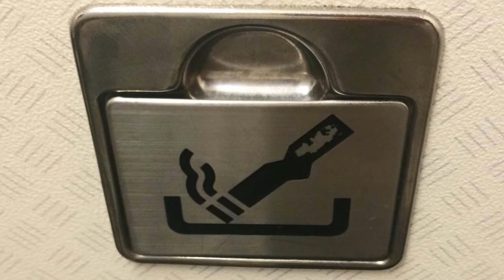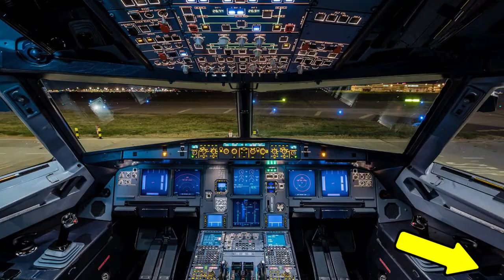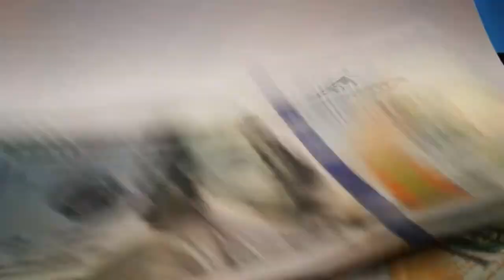Why do Airplanes have Ashtrays? | Airspace Explained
Have you ever wondered why airplanes still have ashtrays? I will explain the reasons in this video!